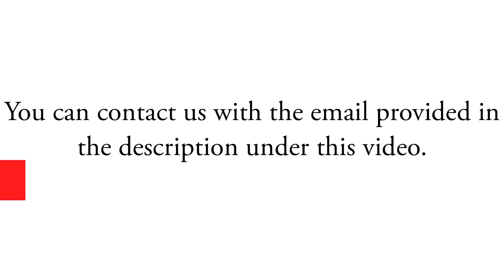EXTREME Planes Taking Off: USA vs Europe vs "Soviet" Manufacturer -Giant Boeing, Airbus, Antonov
Awesome video of Boeing 777-300ER, Lockheed c-5 Galaxy, Airbus A340-600, Boeing 747-8I, Airbus A380-800 and Antonov An-225 taking off but also landing.
Airbus is a European aeronautical manufacturer located in Blagnac, in the suburbs of Toulouse in France.
Boeing is an aeronautical and aerospace manufacturer. Its head office is located in Chicago, Illinois.
Antonov is a Ukrainian (formerly Soviet) aeronautical engineering and design firm founded in 1946 by Oleg Konstantinovich Antonov.
Lockheed Martin was born in 1995, by the merger between Lockheed and Martin. The two companies were at the origin two aeronautical groups.
Video credit: germb747, cosmo kramer, Faisal Akram, Superbiļetes,    aviator24, LEJ.approach/dvldi, Fan d'avions,  Post-production by Extreme Machines Magazine
About Extreme Machines Magazine:
Extreme Machines Magazine is a website and also a  Channel. From the giant car companies to the small craft company, we want to share the most interesting industrial processes around the world in a fun way.